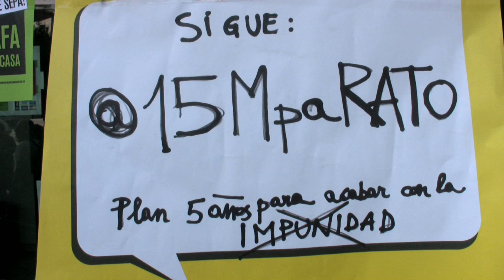PAH_BCN convoca en Bankia - 24M 2012